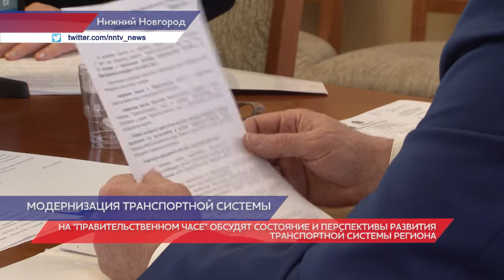Подготовку к "правительственному часу" обсудили на заседании комитета ЗС по транспорту